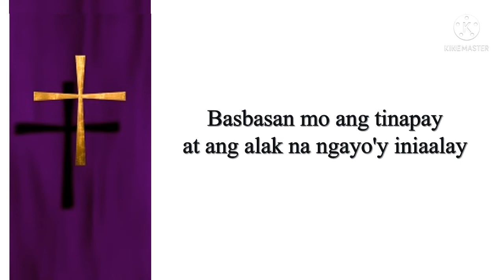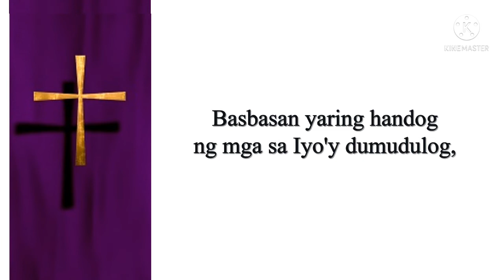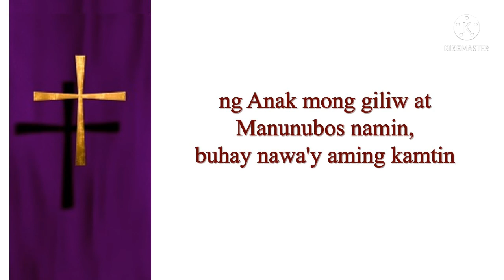PAGBUKLURIN, AMA (Awit sa Paghahanda ng mga alay sa Panahon ng Kuwaresma)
PAGBUKLURIN, AMA
(Awit sa Paghahanda ng mga alay sa Panahon ng Apatnapung Araw na Paghahanda para sa Pasko ng Muling Pagkabuhay)

"Pagbuklurin, Ama, kaming lahat
na nagdiriwang ng Misteryong Paskuwal
ng Anak mong giliw at Manunubos namin,
buhay nawa'y aming kamtin."

Titik at Himig: JM Dolom
Larawan: Google